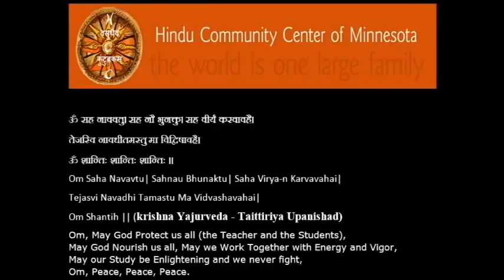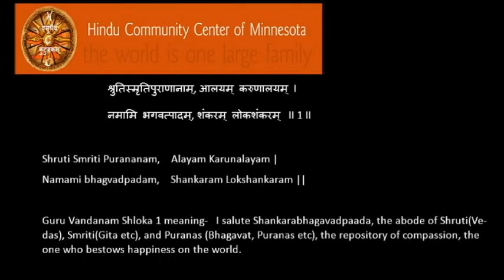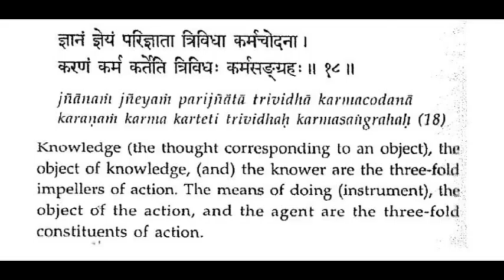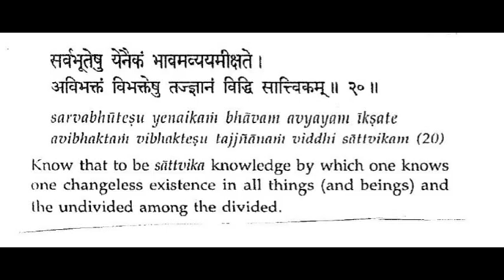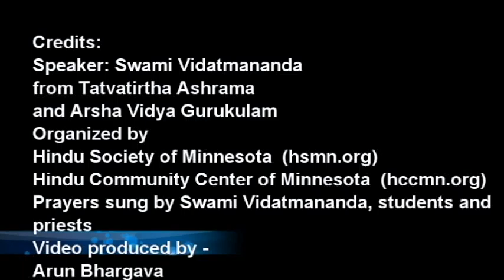Swami Vidatmanand - Lessons from BhagvadGita. Part 4. May 31st 2015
How to apply the lessons of Gita in our daily life. Part 4 of 4.